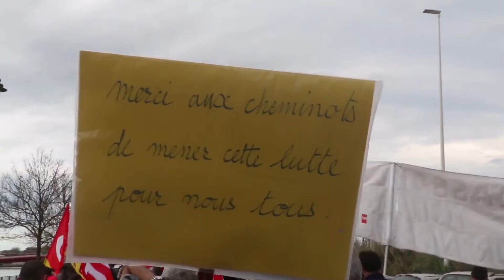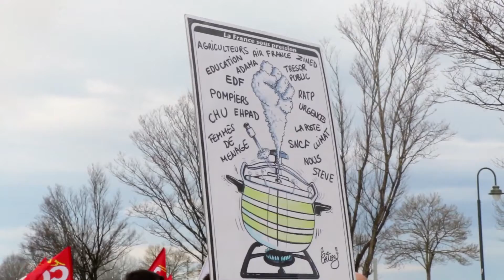[MANIF] Manifestation du 19 décembre - Bayonne -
Environ 2000 personnes ont défilé à Bayonne.
Un militant cheminot a été embarqué par les forces de l'ordre.
Le cortège s'est dirigé au commissariat pour exiger sa libération.
Au bout d'une heure, le militant était à nouveau dans la rue.

Retour en images sur le début de la manifestation.